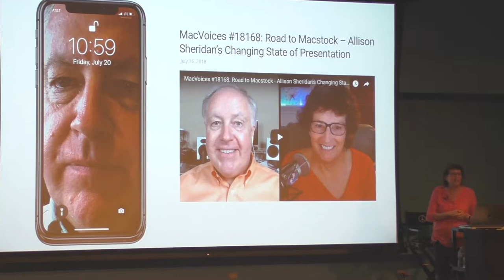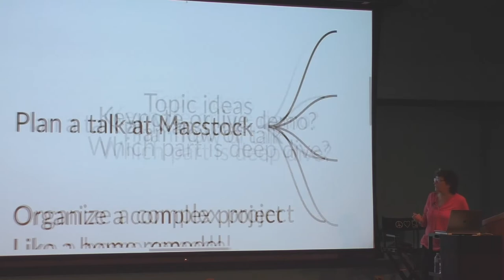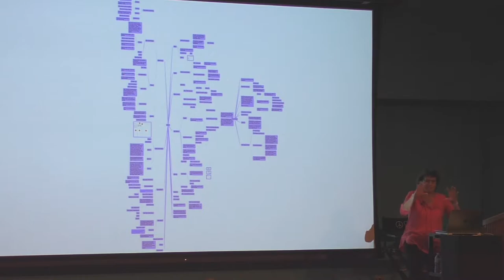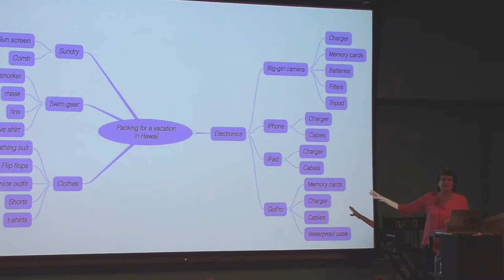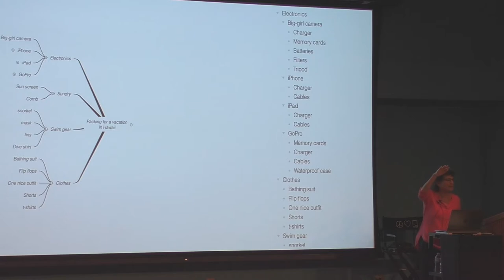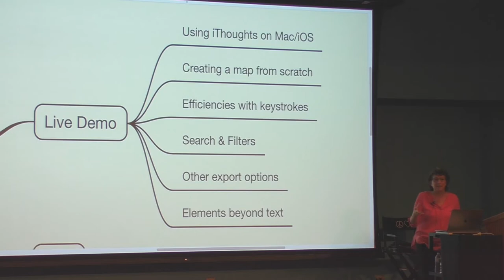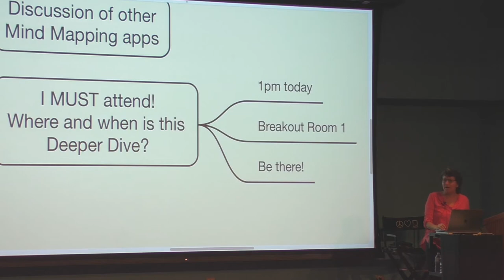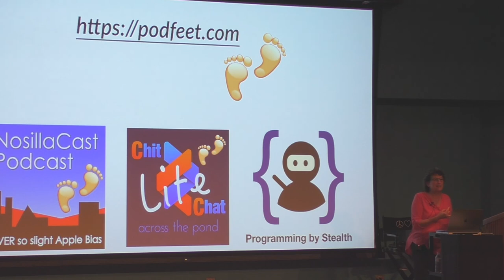Macstock 2018: Mind Map Your Way to Productivity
In her enthusiastic way, Allison Sheridan describes what a Mind Map is, how to use Mind Maps, and some of the tools available on macOS and iOS that make Mind Mapping easy to use. The setting is the 2018 Macstock Conference and Expo in Woodstock, IL.